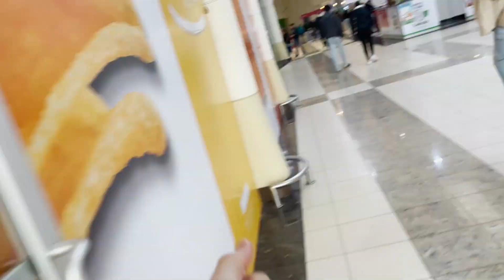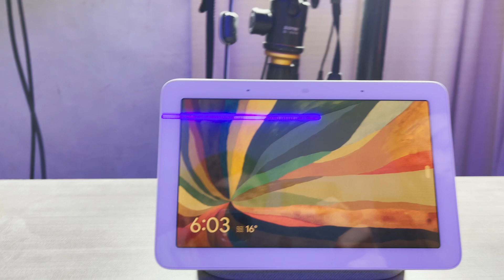ESTO ES LO QUE TIENEN LOS FUNKO POP ADENTRO DE SU CABEZA (Increible)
Dicen que los Funko tienen un cerebro en su cabeza.
Vamos a abrir un Funko completamente a ver que es lo que contiene en su interior.